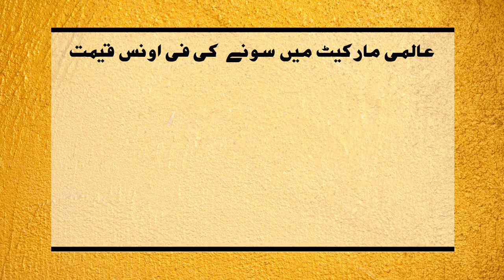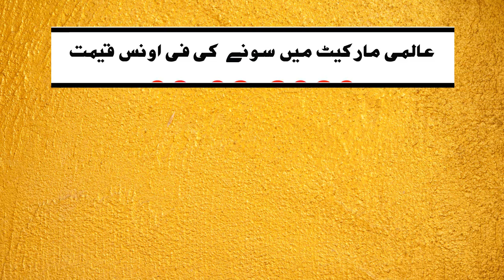Daily Gold Rate in Pakistan 22K and 24K | 04-02-2020 | FBTV Markets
You can get latest Gold price in Pakistan on daily basis.

Gold Rate Today 22K
Gold Rate
International Gold Rate
24 Carret Gold Rate
22 Carat Gold Price
Today Gold Rate In Lahore
Today Gold Rate In Islamabad